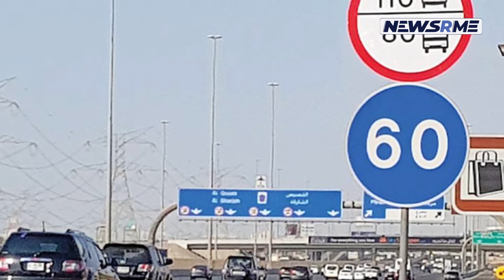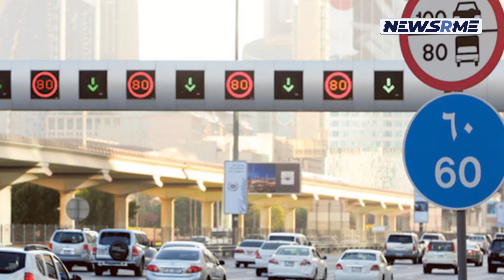Abu Dhabi announces new speed limit on Abu Dhabi- Al Ain road | UAE news | NewsRme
The Integrated Transport Centre (ITC) revised the speed limit on the (Abu Dhabi - Al Ain) route between Al Mafraq Bridge and Baniyas Bridge on Wednesday, which will be effective from Thursday, December 30, 2021, until April 20, 2022. The revised speed restriction on that area will be 120kmph beginning Thursday, according to the ITC. ITC advises motorists to drive cautiously and to follow all traffic laws and regulations.
Separately, the ITC declared on Twitter that trucks and labor buses (50 passengers) will be prohibited on New Year's Eve inside Abu Dhabi Island from 7:00 a.m. on Friday, December 31, 2021 to 7:00 a.m. on Saturday, January 1, 2022. Vehicles used by logistics and general cleaning companies are excluded, according to the ITC.